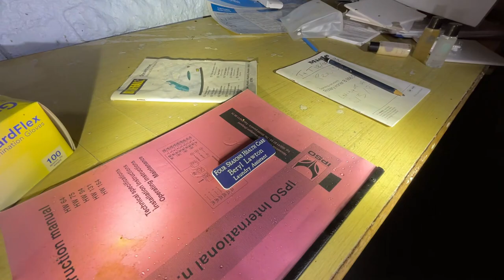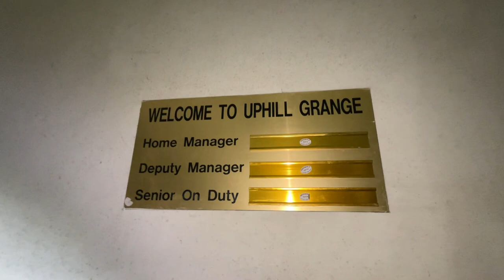Decay's Embrace: Exploring the Forgotten Halls of Uphill Grange Care home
The gardens of Uphill Grange have a late-18th- to early-19th-century layout and feature woodland walks, lawns, holm oaks, an archery ground, and a walled kitchen garden.

Uphill Grange, now a nursing home, is a grade II listed, late-18th-century house with Edwardian alterations.

The late-18th- /early-19th-century grounds feature woodland walks, lawns, shrubberies, an archery ground, and a walled kitchen garden. Trees include holm oaks, mulberry, and cedars.